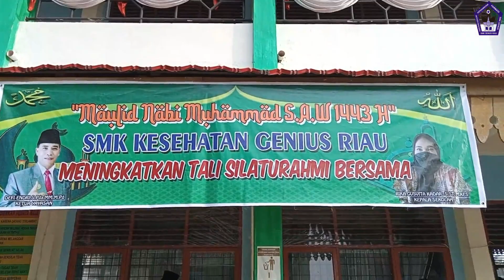Memperingati Maulid Nabi Muhammad S.A.W 1443 H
Memperingati Acara Maulid Nabi Mahammad S.A.W 1443 H.
mengikuti acara di SMK Kesehatan Gema Nusantra Riau
- Lomba Cerama
- Lomba Nasyid
- Lomba  Fashion Muslim/Muslimah